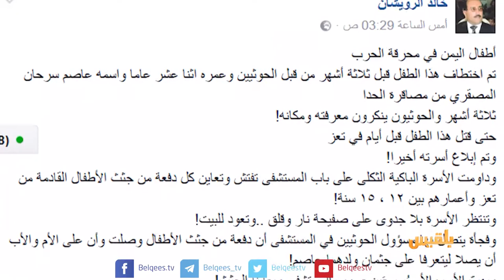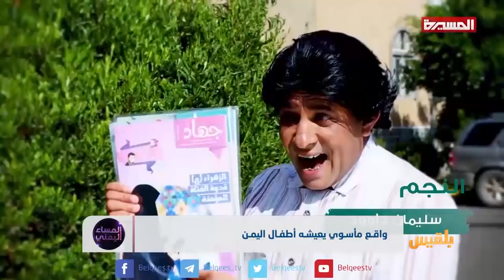المساء اليمني | أطفال اليمن وقود المعارك والتعبئة الطائفية | تقديم: آسيا ثابت